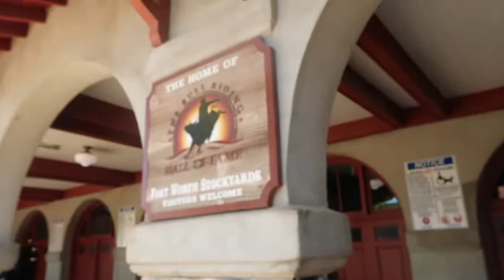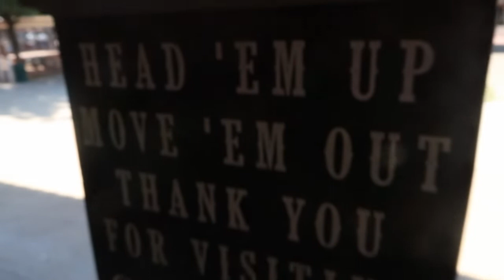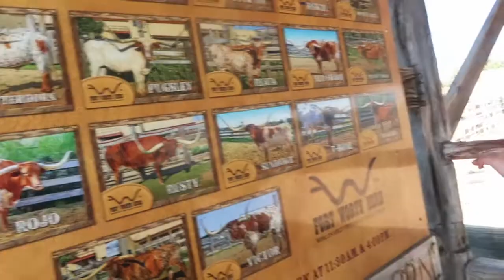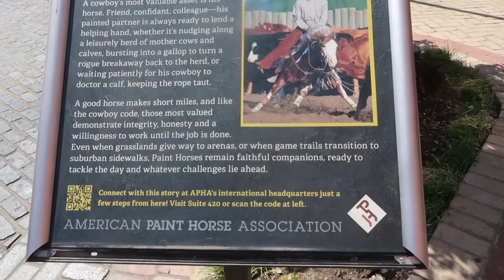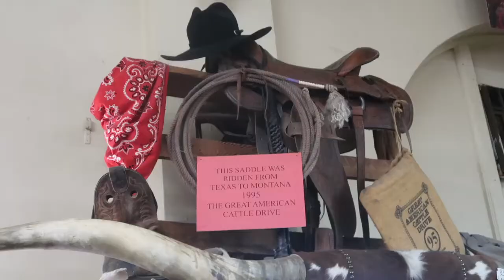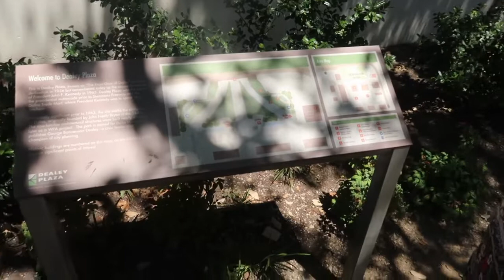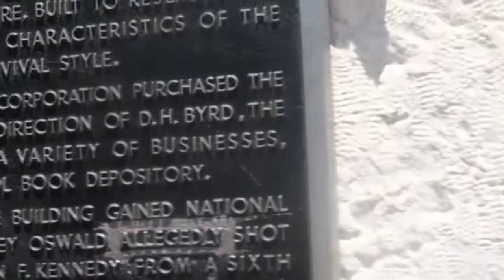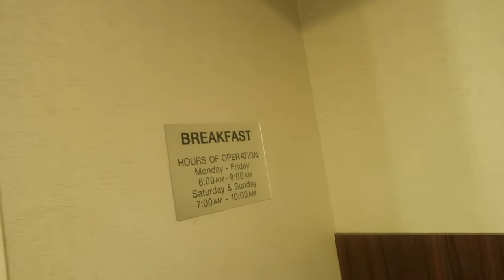Top sights in Fort Worth, TX! A must stop and Dealey Plaza! Our last vlog of the trip!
Let's head out west!

Also don't forget to leave a comment or suggestion below!

Time Stamps:
00:00 Arrive at Fort Worth Stockyards
01:16 Cowtown Coliseum and TExas Rodeo Cowboy Hall of Fame
02:42 Ponies and Longhorns
03:44 RFD TV Headquarters
04:29 King's Ranch apparel
06:04 APHA Headquarters (American Paint Horse Association)
08:48 Cattledrive- FREE!
11:20 Dealey Plaza
13:34 lunch at Ellen's close to Deale Plaza
15:14 Review time
19:17 Arriving at the hotel in Little Rock, AR
20:33 Overall review of entire trip